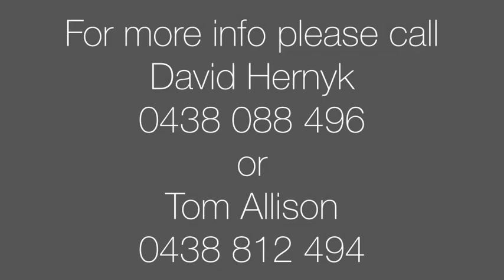Prospect - 2/10 Trevritch Place - SOLD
Perfect for an investor, retiree or those who are looking for an easy care property.